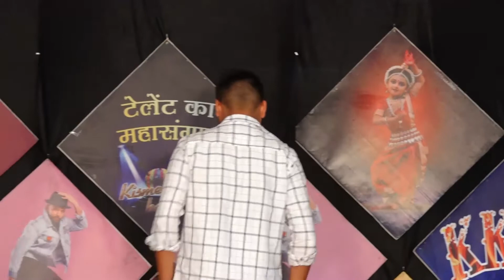ANSHUL l KISME KITNA HAI DUM | KKHD | TV SHOW | SEASON -8 | SEMI FINALE ROUND PALAMPUR